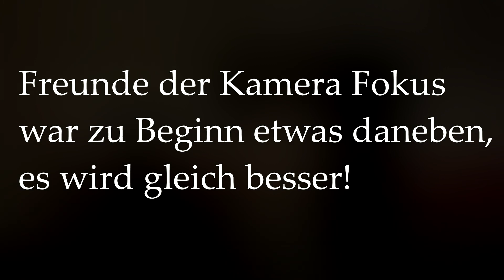VERNICHTE deinen GEGNER mit diesen 5 NAHKAMPF-KOMBOS - Boxen lernen - Boxen Training - RINGLIFE